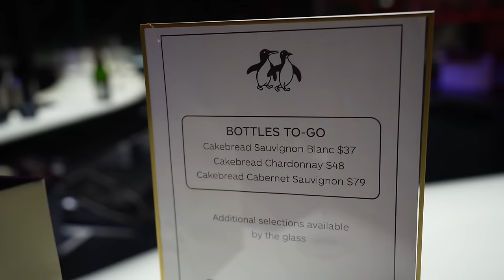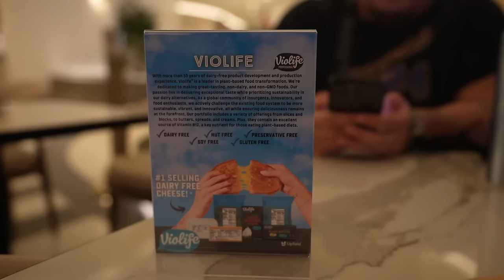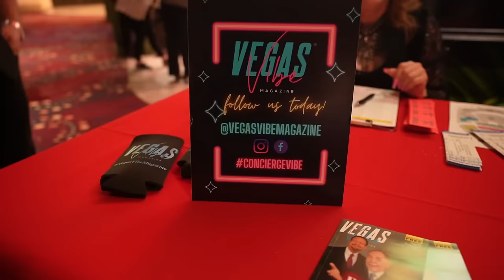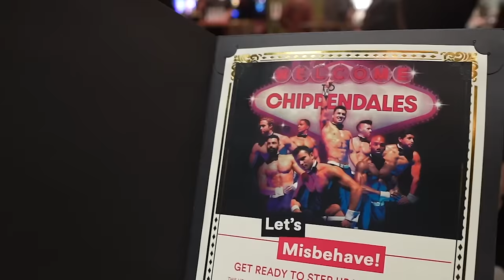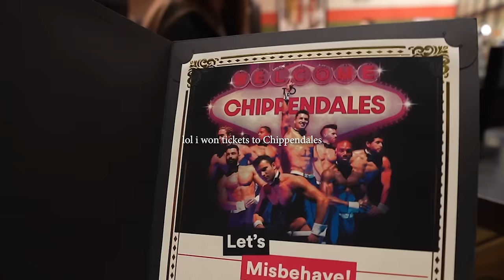how much my New LAS VEGAS HOUSE Costs...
Want to know what living in Las Vegas is Like?

Of course everyone has a different experience, but in this channel I will be showing you what it's like to be a Youtuber living in Las Vegas. I hope you enjoy!

House info
Superfrico at Cosmopolitan
Capon's at Fontainebleau
Burro Borracho
Penn and Teller at Rio

Amazon Wishlist